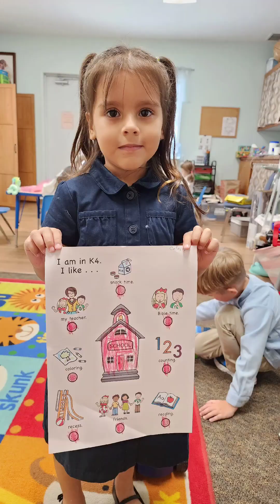First Day of School 2023-2024 SMCA K4